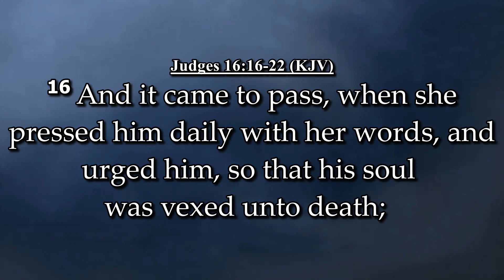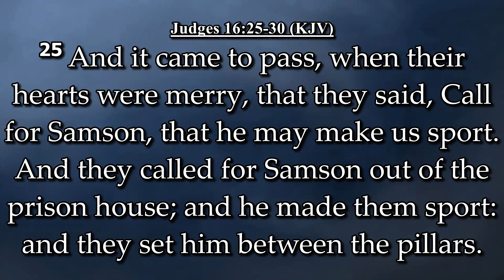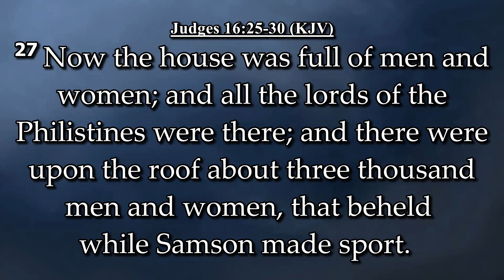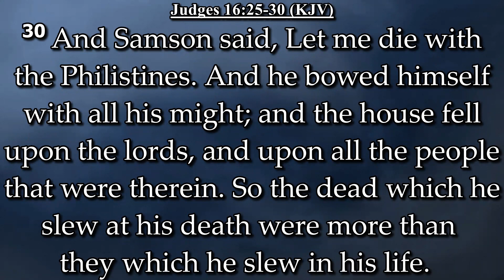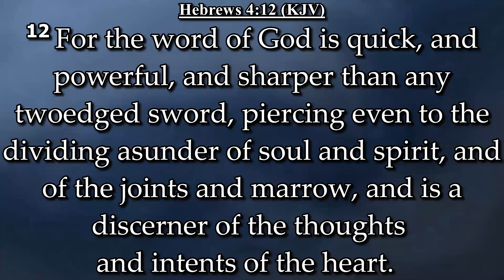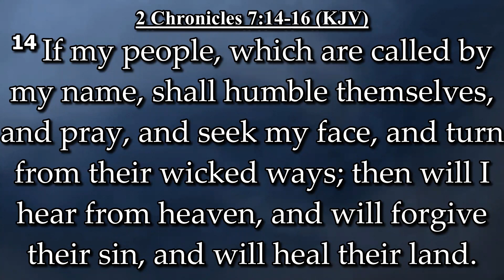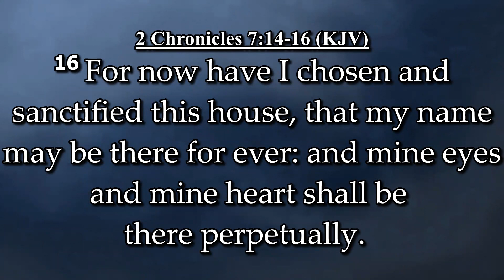The Need of a breakthrough - Pastor Zotzman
August 15, 2021 - Afternoon Service